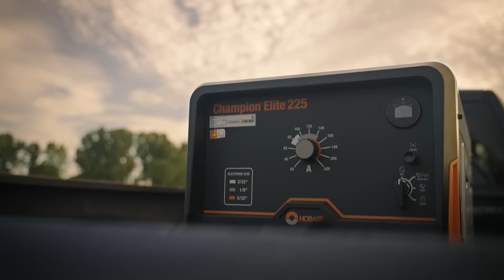Hobart™ Champion® Elite 225 Engine Driven Welder: New Champ in Town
The new Champion® Elite 225: Smaller, lighter, simple to use and easy to maintain.

The powerful yet lightweight design of the Hobart Champion Elite 225 engine driven welder offers 10,000 watts auxiliary power and DC welding capabilities, all in a compact package for ease of portability. The Champion is built to optimize weld quality by providing quick and consistent arc starts.

ABOUT Hobart Welding Products, LLC: Hobart Welding Products has spent decades (since 1917, to be exact) designing, testing and manufacturing a full line of welding and cutting products that are industrial quality and easy to use and all carry our 5/3/1 Industrial Warranty. Whether you're in production, farming, maintenance, auto repair, or a do-it-yourselfer, we have a product that fits your needs. And with our dedicated commitment to customer service you'll find that we're easy to contact, easy to work with and easy to get information from — we're here to help you.